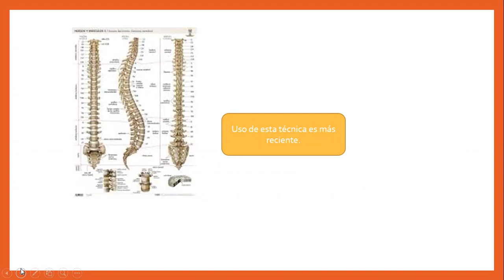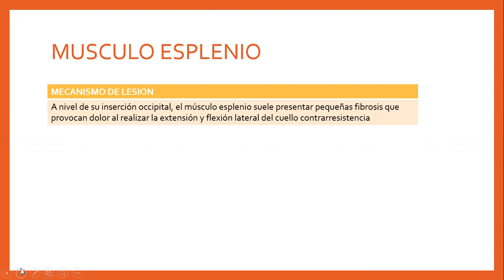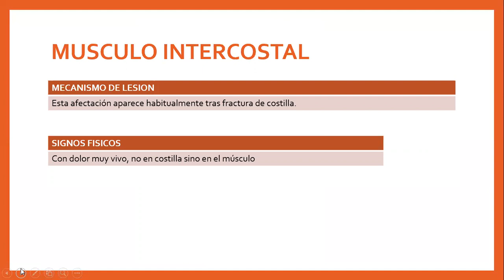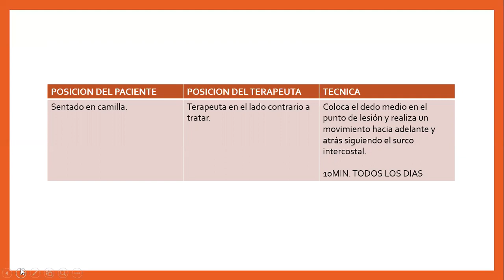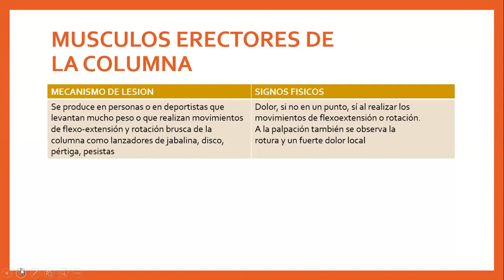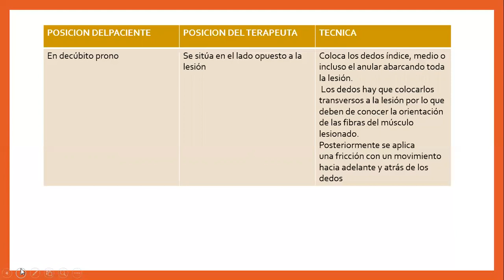CYRIAX EN COLUMNA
En este vídeo encontrarás la técnica de cyriax aplicada en músculos de la columna